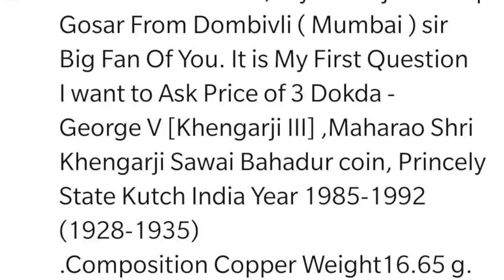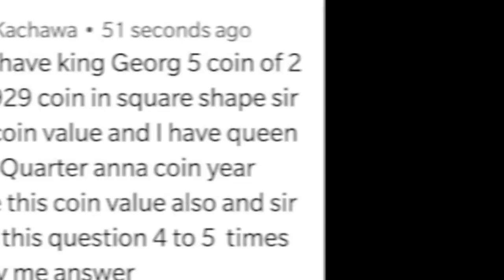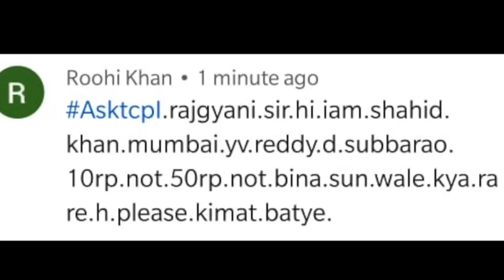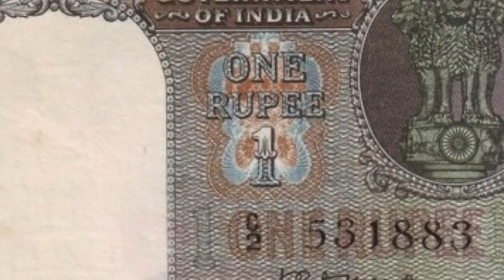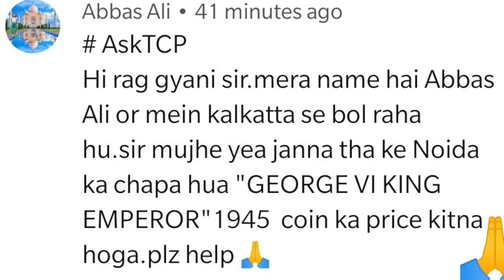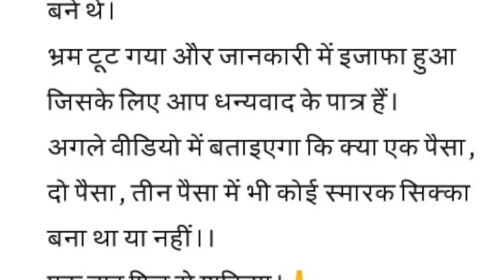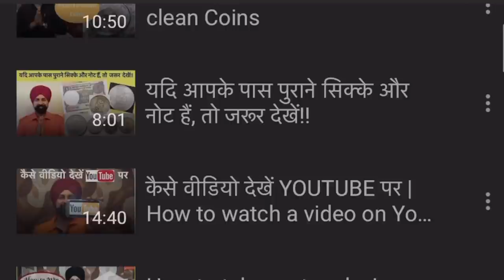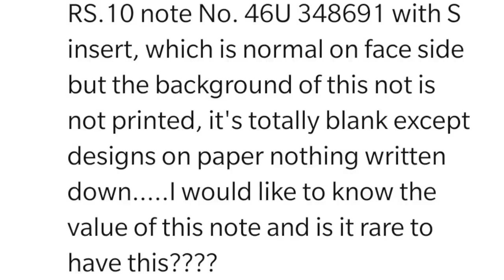Blank error Note | Misprint Note Value | AskTCP 54 | The Currencypedia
Hello Everyone,
In this AskTCP 54 video you will find answers about following topics

1. 3 Dokda George V coin
2. 2 Anna 1929 coin
3. 1 quarter anna 1889 coin
4. Queen Victoria coin
5. 10 Rs D Subbarao note
6. 50 Rs D Subbarao note
7. Dr. Y V reddy note
8. 1 Rs Krk Menon 1949 note
9. Rare British India coins
10. 1 Rs 1939 coin
11. George VI emperor 1945 coin
12. 1985 H mint mark coin
13. 1 Paise coin
14. 2 paise coin
15. 3 Paise coin
16. 1 Rs George King 1916 coin
17. Indian Polymer notes
18. 10 Rs back side plain note
19. Error misprint note

इस AskTCP 54 वीडियो में आपको निम्नलिखित विषयों के बारे में जवाब मिलेगा

1. 3 डोकडा जॉर्ज सिक्का
2. 2 अन्ना 1929 सिक्का
3. 1. चौथा अन्ना 1889 का सिक्का
4. महारानी विक्टोरिया का सिक्का
5. 10 रुपये डी सुब्बाराव नोट
6. रु 50 डी सुब्बाराव नोट
7. डॉ वाई वी रेड्डी नोट
8. केआरके मेनन 1 रुपये का 1949 नोट
9. रेयर  ब्रिटिश भारत सिक्के
10. 1939 का सिक्का
11. जॉर्ज VI सम्राट 1945 सिक्का
12. 1985 एच मिंट मार्क सिक्का
13. एक पैसे का सिक्का
14. 2 पैसे का सिक्का
15. 3 पैसे का सिक्का
16. 1 रुपया जॉर्ज किंग 1916 का सिक्का
17. भारतीय पॉलिमर नोट
18. 10 रुपये बैक साइड सादे नोट
19. एरर नोट

" चेतावनी "
10 September 2017